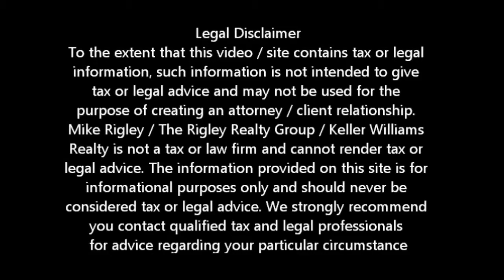KYHC Web Site Elk Grove Short Sale Agent and Default Advocate Mike Rigley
Keep You Home California Elk Grove Short Specialist and Default Advocate Mike Rigley discusses New Keep You Home California Web Site

Elk Grove Short Sale Specialist, Default Advocate, Distressed Property Expert and Elk Grove Short Sale Agent Mike Rigley here bringing you the latest Elk Grove Short Sale Information. Thank you for joining us.

In case you didn't know, the great folks over at Keep Your Home California recently re-launched their web site. The new Keep Your Home California site is now interactive allowing you to check online to see if you qualify for one of their great programs.

With over 22,000 Californians having qualified for one of Keep Your Home California's four home retention / foreclosure avoidance programs this is the real deal. For those who qualify, Keep Your Home California offers an Unemployment Assistance Program, a Mortgage Reinstatement Program, a Principle Reduction Program and if all else fails a Transition Assistance Program.

To find out if you qualify for one of these programs log on to their new or give me a call to discuss your options

Is a Elk Grove Short Sale Right for Me? Give me a call and let's find out. We also offer a short sale lease back program for those who qualify allowing you to short sale and stay in your home.

To get a better idea of when your Elk Grove home will be worth what you owe, log in for a free estimate or call me today for a free no obligation consultation or for the latest Elk Grove short sale information.